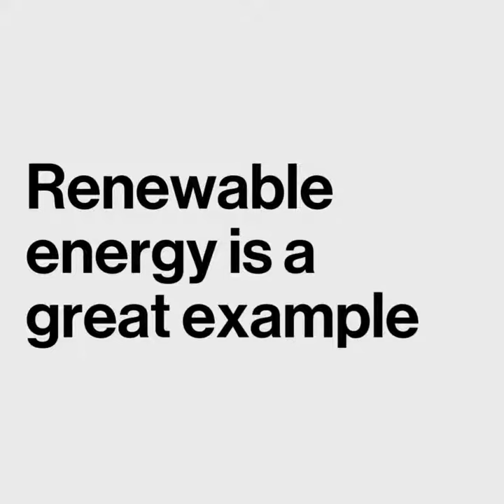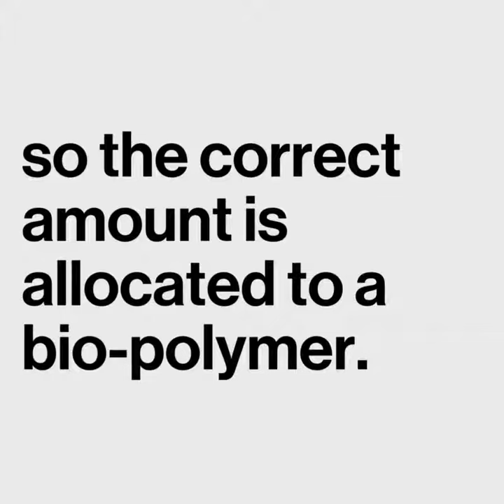Mass Balancing Explained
This animation helps explain the mass balancing process that we use in the manufactured of our bio-based sheets.